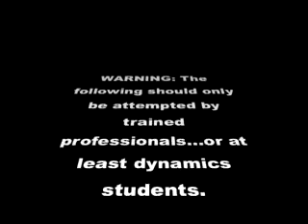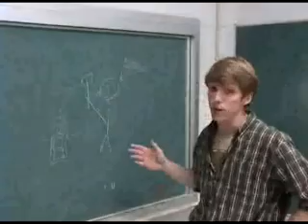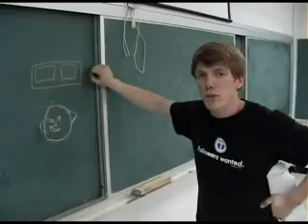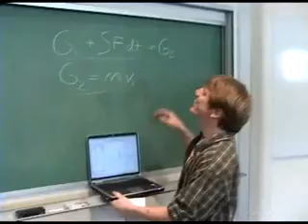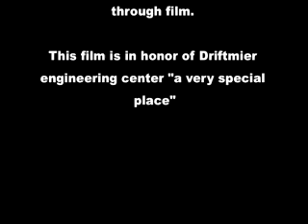UGA Engineering: Mythbusters dynamics style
Students in an engineering dynamics class create this fun film.